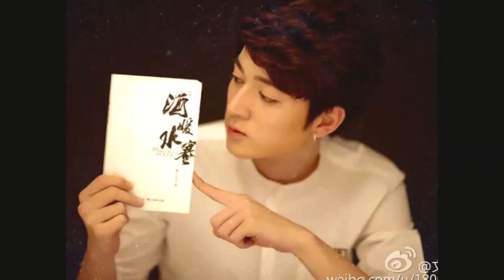Wen Zhuo . I love you .Will you be my boyfriend ...👉🙂👈